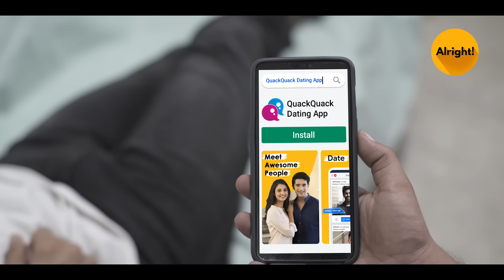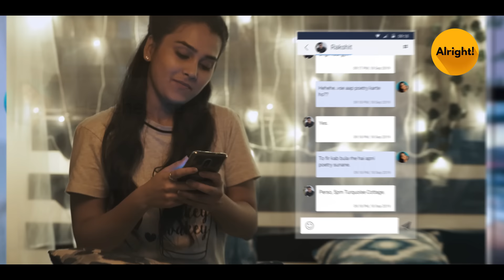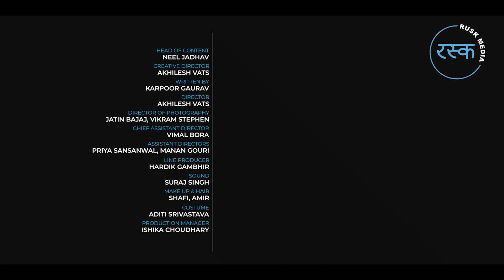Alright! Date With A Sakht Launda ft. Anushka Kaushik & Ambrish Verma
Date from 6 Million Singles.

Nowadays every second launda is on the path of becoming as sakht as Zakir Khan, but, what does it really take to be a sakhtlaunda?

Do girls really fall for a guy who is sakht enough to conceal what he genuinely feels or the guy who expresses himself without any second doubts in his mind? You gotta watch the video to know which guy wins in the end.

Follow Alright now for the best of comedy, sketches and hard-core entertainment.

More about Alright: Alright isn't just a word, it's an emotion, a feeling. It is something that can make us feel better in a fraction of a second. Alright, is the premium fiction channel that you should be watching because it will make you feel 'alright'!

The Alright Squad has been successful in creating videos that deals with the day to day life struggles of every Indian middle-class family and couples. Be it a relationship with your father, a fight which happens between every dadi and nani, or thoughts which couples go through on their honeymoon, we have been successful in depicting the real-life problems of every Indian family and couples.

Alright is your one-stop shop for when you're looking for some comic relief in life. When life gets too hard and you need to lighten the mood, tune into Alright. The funny videos and sketch comedy on Alright will have you smiling in no time at all. The mini web-series on Alright will make you nod along in agreement because they bring the deep-rooted sensibilities of middle-class India to the fore. The struggles of the middle class, struggles that you and I have all gone through, are shown in a comic scape, leaving you with no choice but to laugh along. The videos on Alright are highly relatable because they take inspiration from our everyday lives. These bite-sized snippets of daily life, with a comedy angle thrown in, will touch you to your very core.

But that's not all! Alright is also a great digital platform for students, struggling artistes, theatre performers and any-one who has a soft corner for comedy. We love to discover hidden talent and showcase it for the world to enjoy. Alright is a game-changer for all those who aspire to create fiction content of premium quality. It gives a platform to both upcoming as well as established artists who love to tickle people's funny bone. Sketch comedy, web sketches, really funny videos - you name it and you'll find it on Alright.

Some of our best performing videos are Men and Women During Suhagraat which revolves around the basic thoughts every couple have during their first night. We’ve also created videos on day to day relatable topics like Office Ki Politics, Papa Ka Affair, Dadi Vs Nani, Date with A Comedian, Office ka Pyaar & lots more.

Our aim is to build a community of creators who steadily build a strong audience with their talent, collaborate with them and encourage them to showcase anything that makes them feel Alright.